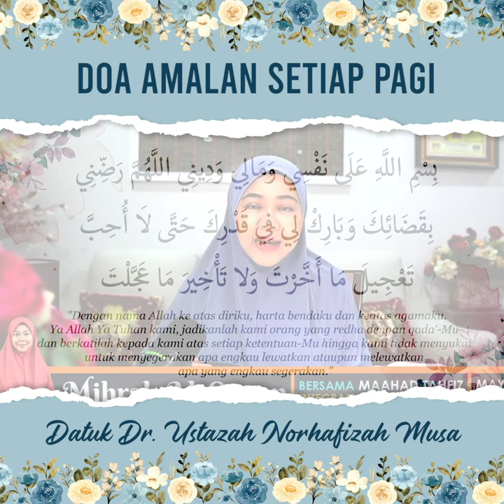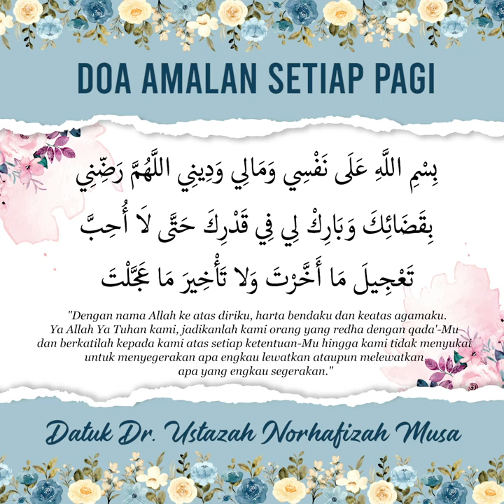DOA AMALAN SETIAP PAGI - DATUK DR. USTAZAH NORHAFIZAH MUSA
Doa Amalan Setiap Pagi. Amalkan doa ini setiap pagi.

Jom kita bacakan doa ini pada pagi yang mulia ini. Moga Allah berkati sepanjang hari kita. Amin.

🌸 Dapatkan Koleksi Buku Amalan Harian (Buku Doa | Zikir Munajat | Diari Hati Yang Bersyukur | Asmaul Husna)

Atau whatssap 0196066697